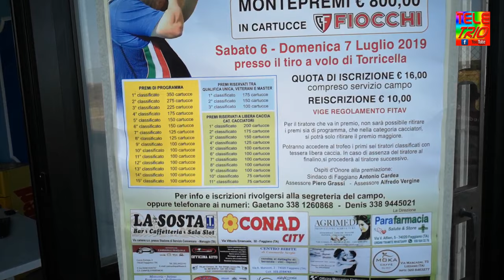3° Trofeo libera caccia-Torricella (Ta) 6 e 7 Luglio 2019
Associazione Nazionale libera caccia sezione di Faggiano ha organizzato il 3° trofeo libera caccia con il patrocinio del Comune di Faggiano,nei giorni 6 e 7 Luglio presso la struttura comunale di tiro al volo di Torricella(Ta)